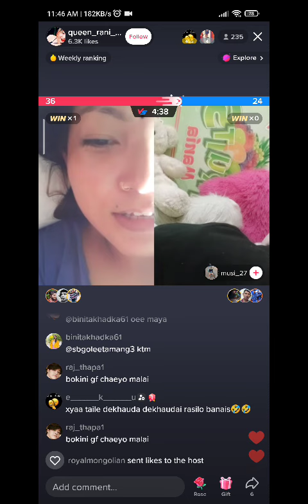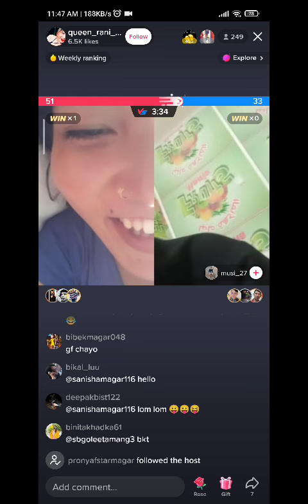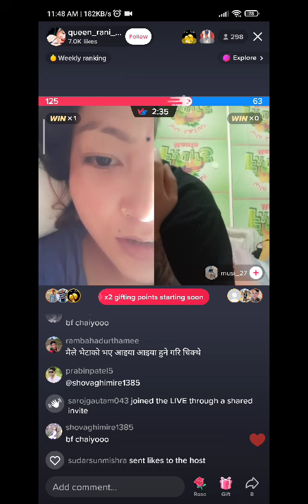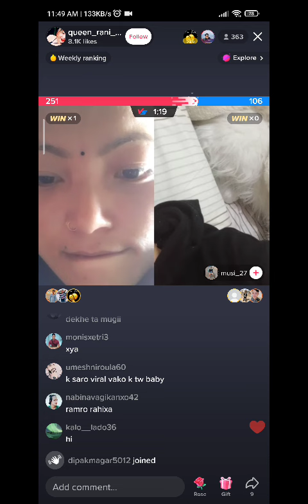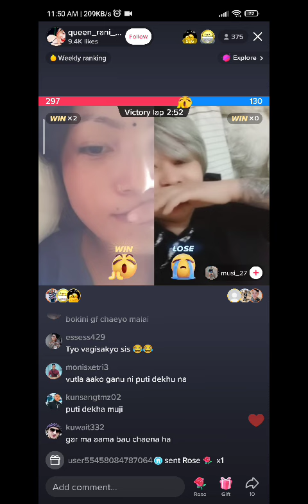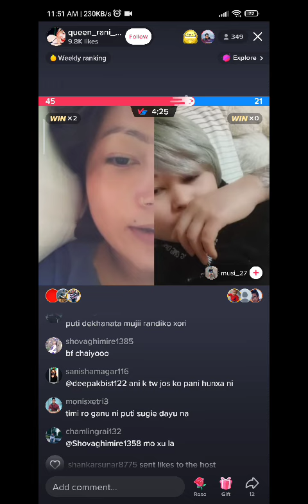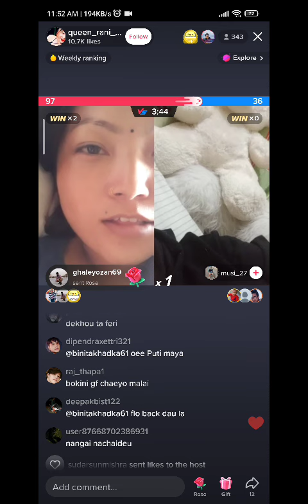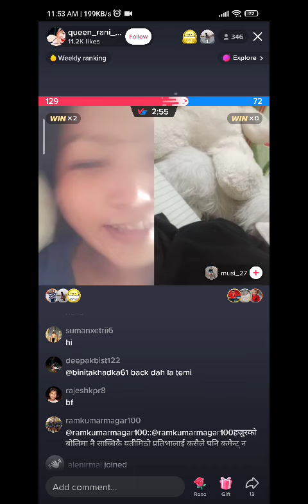Yunisha rai tiktok live ma Put*i dekhaediyo Chada kanda